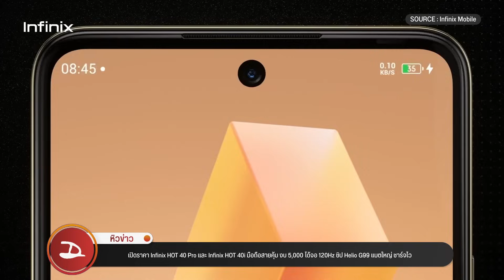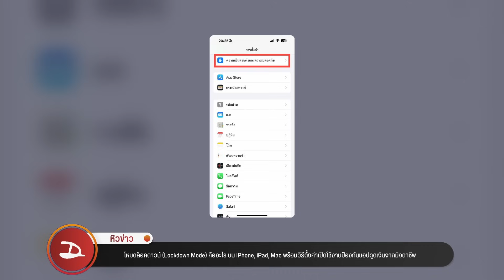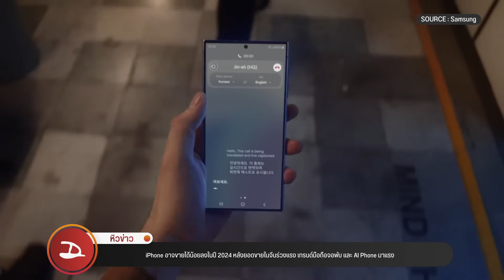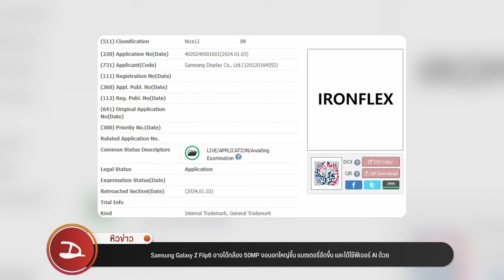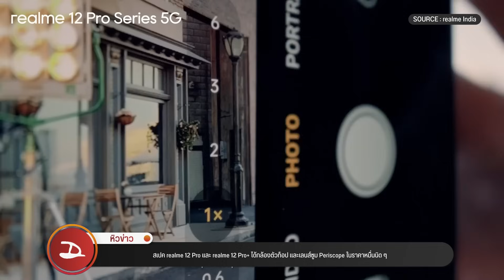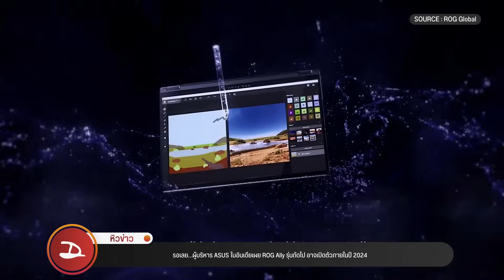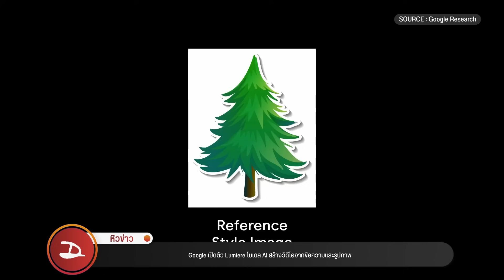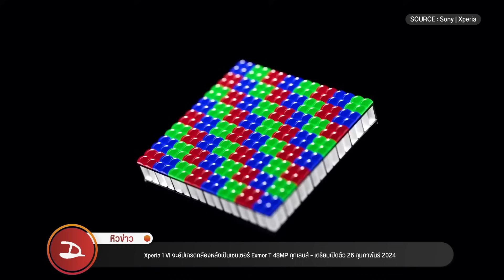หิวข่าว รวมมือถือรุ่นใหม่ขายไทย/ iPhone16จะขายไม่ดี/ GoogleเปิดตัวAI วีดีโอ/ Xiaomi 14 Ultra ฯลฯ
อัปเดตวงการไอทีรอบโลก หิวข่าว ประจำสัปดาห์ทุกวันเสาร์ เวลา 3 ทุ่ม พบกับทีมงานดรอยด์แซนส์กันได้ที่นี่ครับ

00:00 หิวข่าว
01:19 เปิดราคา Infinix HOT 40 Pro และ Infinix HOT 40i มือถือสายคุ้ม งบ 5,000 ได้จอ 120Hz ชิป Helio G99 แบตใหญ่ ชาร์จไว
02:00 เปิดราคาไทย vivo X100 และ X100 Pro 5G ดีไซน์ใหม่ยกเครื่อง กล้องเทเลเลนส์ ZEISS เริ่มต้น 26,999 บาท
03:35 HONOR Magic6 Pro และ Magic V2 RSR เตรียมเปิดตัวแบบ Global 25 กุมภาพันธ์ 2024
04:57 โหมดล็อคดาวน์ (Lockdown Mode) คืออะไร บน iPhone, iPad, Mac พร้อมวิธีตั้งค่าเปิดใช้งานป้องกันแอปดูดเงินจากมิจฉาชีพ
06:25 Microsoft ไม่ปลื้ม Apple ยอมให้โหลดแอปนอก App Store ได้ตามกฎ EU แต่ยังเก็บค่าธรรมเนียมไม่แฟร์
07:56 iPhone อาจขายได้น้อยลงในปี 2024 หลังยอดขายในจีนร่วงแรง เทรนด์มือถือจอพับ และ AI Phone มาแรง
09:59 Samsung Galaxy S24 Ultra และ Galaxy Fold5 อาจได้รับอัปเดตฟีเจอร์ตรวจจับการชน
11:20 Samsung Galaxy 24 Ultra อาจทุบสถิติมือถือ Samsung ที่มียอดขายสูงสุด นับตั้งแต่ Galaxy S10 Series
12:19 เปิดตัว Samsung Find แอปค้นหาอุปกรณ์ Samsung ใช้ติดตามได้ทั้งมือถือ แท็บเล็ต สมาร์ทวอทช์
13:21 สเปค realme 12 Pro และ realme 12 Pro+ ได้กล้องตัวท็อป และเลนส์ซูม Periscope ในราคาหมื่นนิด ๆ
14:52 หลุดผลทดสอบ Xiaomi 14 Ultra บน Geekbench คาดเปิดตัวในงาน MWC สิ้นเดือน ก.พ. 2024
15:48 เปิดราคาไทย Lenovo Legion Go เครื่องเล่นเกมพกพา สเปคแรง ตัวจบครบทุกฟีเจอร์ เริ่ม 28,990 บาท
16:43 Nintendo Switch 2 อาจมีจอใหญ่ขึ้นกว่าเดิมเป็น 8 นิ้ว คาดราคาราว 15,000 บาท
17:29 รอเลย…ผู้บริหาร ASUS ในอินเดียเผย ROG Ally รุ่นถัดไป อาจเปิดตัวภายในปี 2024
19:01 Google เปิดตัว Lumiere โมเดล AI สร้างวิดีโอจากข้อความและรูปภาพ
21:21 Universal Music Group เตรียมถอดเพลงในค่าย ออกจากแอป TikTok ทั้งหมด หลังตกลงเรื่องรายได้ไม่ได้
23:30 Xperia 1 VI จะอัปเกรดกล้องหลังเป็นเซนเซอร์ Exmor T 48MP ทุกเลนส์ – เตรียมเปิดตัว 26 กุมภาพันธ์ 2024
24:24 KIA EV9 รถยนต์ไฟฟ้า 7 ที่นั่ง มอเตอร์ 384 แรงม้า วิ่งไกลสุด 563 กม./ชาร์จ เคาะเปิดตัวในไทย 1 มี.ค. 2024 นี้
25:22 Changan Qiyuan E07 รถ SUV ไฟฟ้า ขุมพลัง 598 แรงม้า เปิดท้ายแปลงเป็นกระบะได้